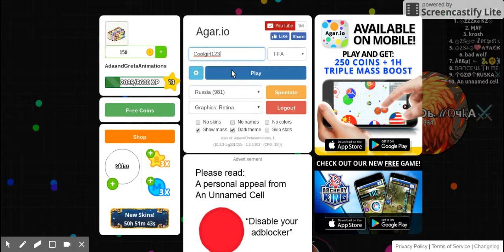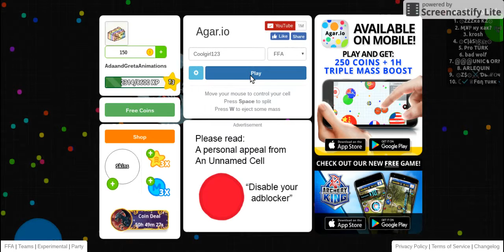Agar.io lets play!!!!